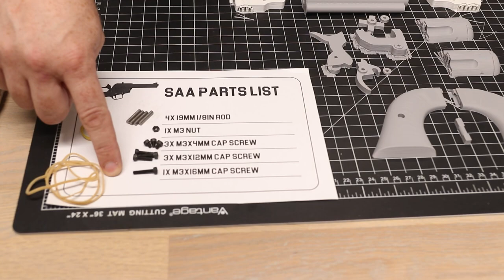3D Printable Rubber Band Cowboy 6 Shooter | Build Video